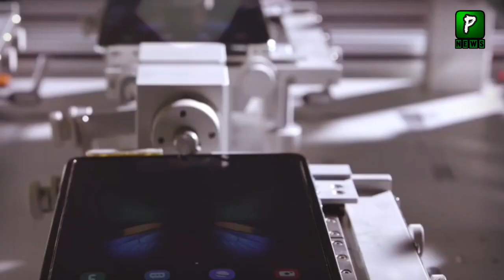After Vivo 3 More Mobile Companies Come To Pakistan | Smart phones | Android Apps |PakistanITExports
After Vivo 3 More Mobile Companies Come To Pakistan | Smart phones | Android Apps | Pakistan IT Exports